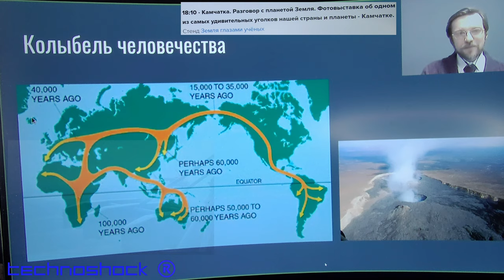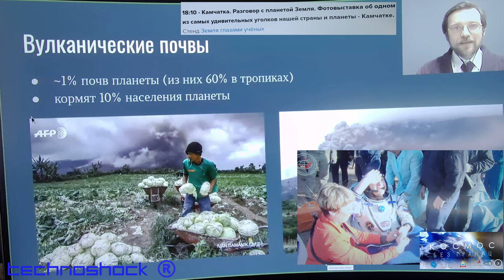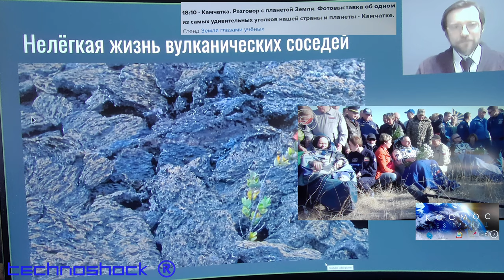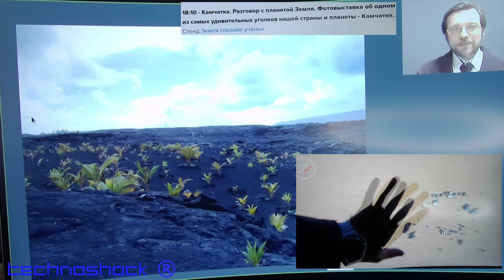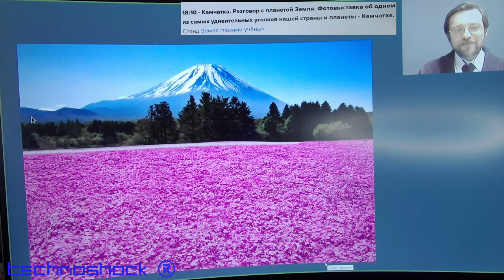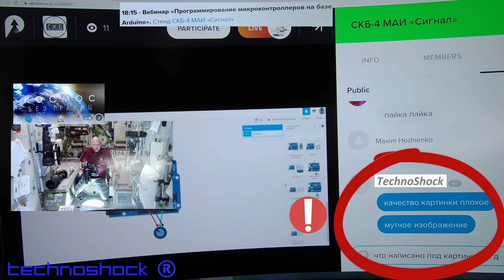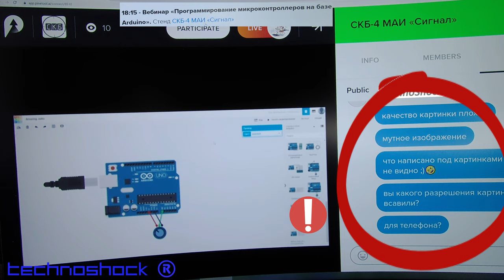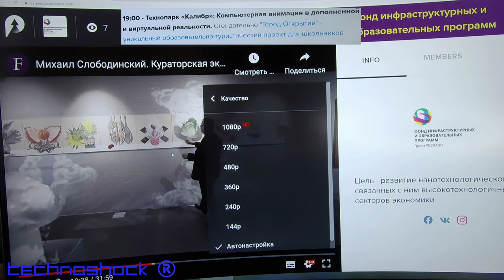Geek Picnic Online 2.0. Часть 4. (Запрещён к показу ЦЕНЗУРОЙ на ЯНДЕКС ЭФИР)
Научно-технический фестиваль Geek Picnic, прошедший  в Online формате 06-08 августа 2020.

Robot FEDOR.